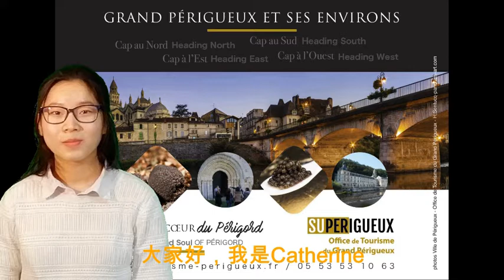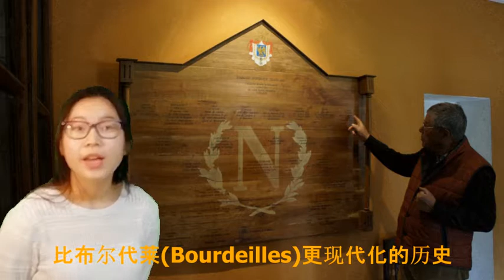法国旅行，意想不到的佩里格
厌烦了日复一日的城市喧嚣吗 ? 佩里格上千年历史古镇还你心静 !
世界三大珍馐在此一聚 : 鹅肝，黑松露，鱼子酱 缺一不可

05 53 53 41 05 为法国佩里格旅游局电话号码 (讲法语或英语)